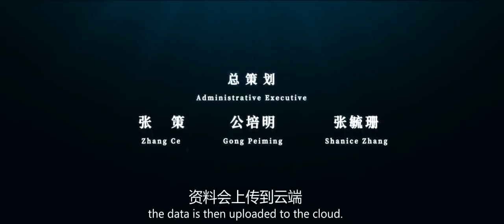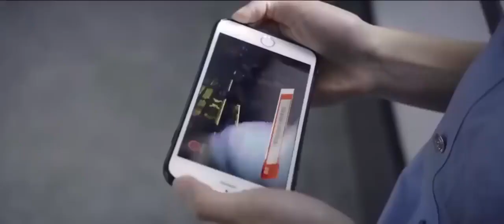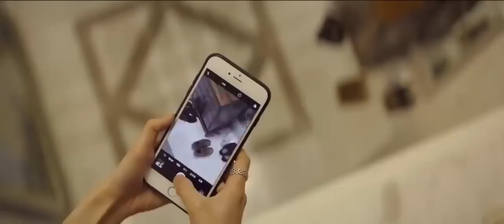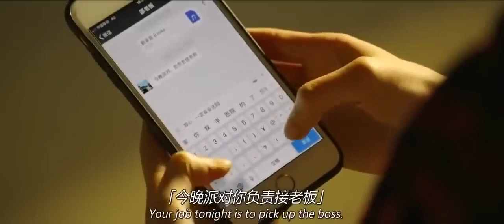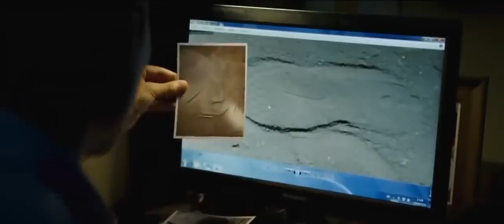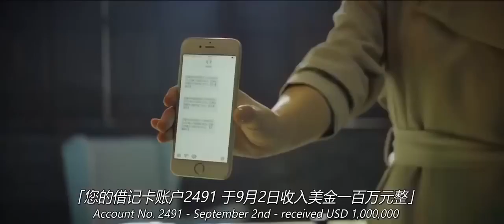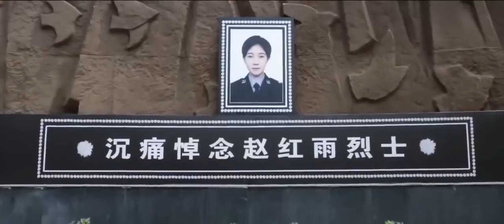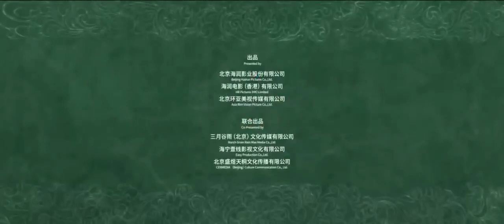VANGUARD JACKIE CHAN MOVIE ACTION FULL MOVIE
Hello guys! 👋

Welcome to my You Tube Channel! 👉 GODSPEED @MFDC 😊

PLEASE 🙏 I NEED YOUR HELP BY SUBSCRIBING TO MY CHANNEL AND WITH YOUR SUPPORT I CAN CONTINUE TO UPLOAD BLOCKBUSTER PINOY, KOREAN, THAI,  HOLLYWOOD MOVIES, AND MORE OF YOUR FAVORITE MOVIES.

Thank you if you: 😍

If you find this Channel Helpful and Relaxing to you please consider to:

Thank you for listening and watching. Have a great day. 🌴🌻

For copyright matters relating to any videos in my channel,